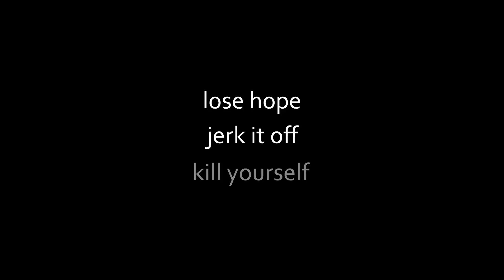Motivational Meme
HEADPHONES RECOMMENDED
You will get immense amount of motivation from this video. Just make sure you listen to the words.